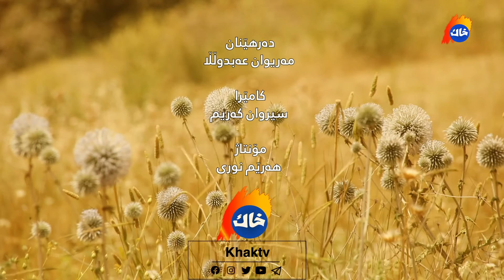کاکوت لە گوندی باڵخ